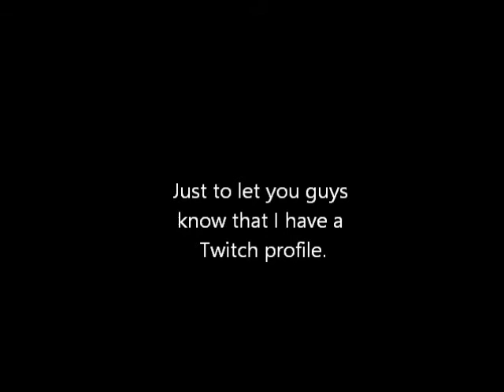Update: August 19, 2020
Here is the link to my twitch This is basically like the first update video that I did on Windows Live Movie Maker.